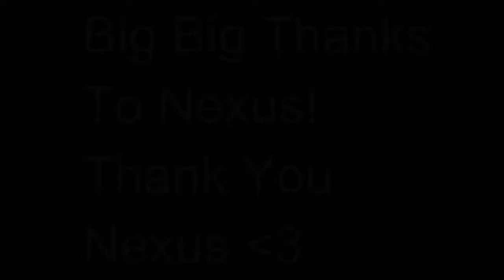MY SERVER WALKTHROUGH WITH SHADERS AND WITHOUT!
WOOOO UPDATE ON MY SERVER AND THANK YOU SOOOOO MUCH NEXUS YOU SUCH A AWESOME FRIEND NEVER THINK I HATE YOU YOUR AWESOME STPEAKING OF THIS AWESOME GUY HERES HIS LINK!